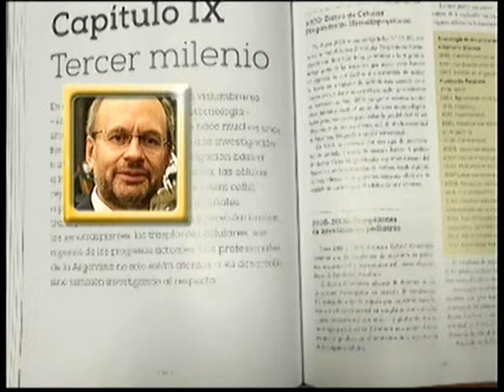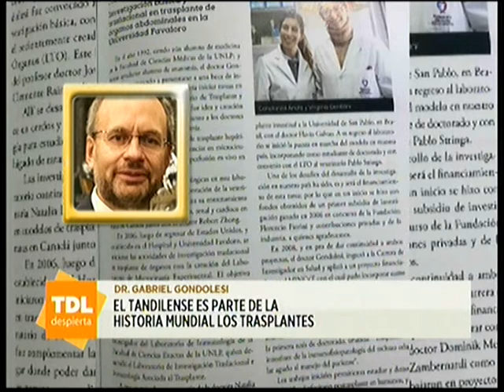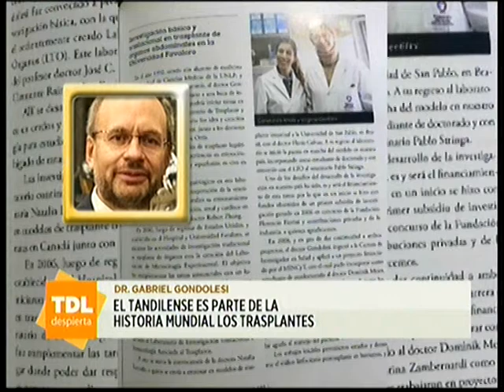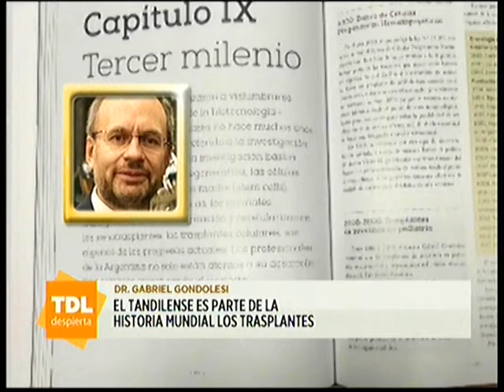Gabriel Gondolesi en Tandil Despierta por la 104 1 Tandil FM y ECO TV